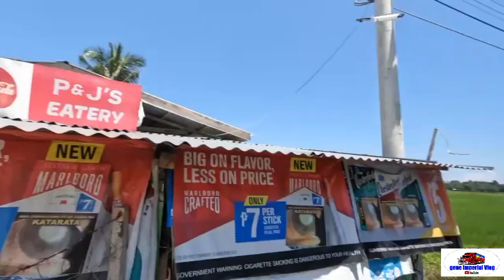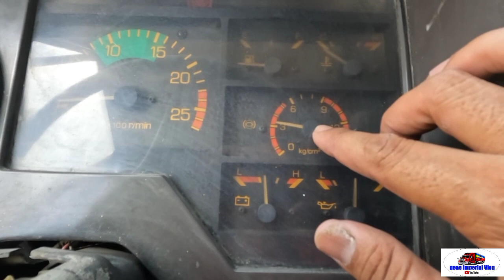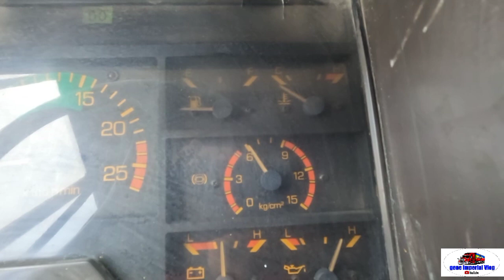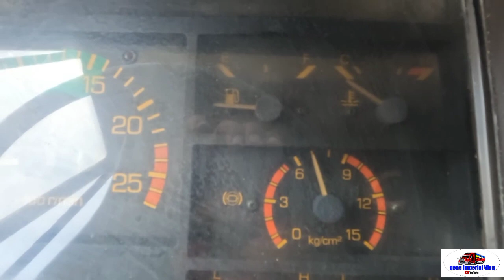Super 10 Speed transmission 8DC9 FUSO Twin turbo,actual video Driving Tutorial Loaded Cement 30tons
Driving Tutorial Super 10 Speed transmission FUSO Twin turbo, actual video step by step how to shift loaded Cement 30 tons